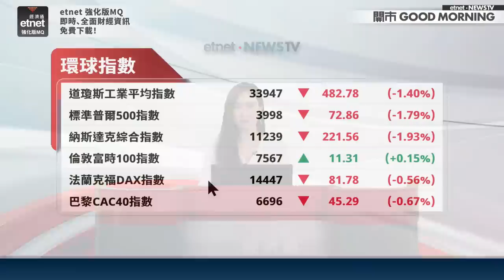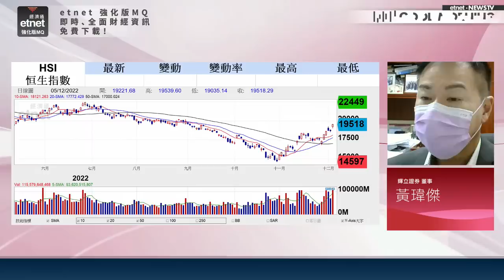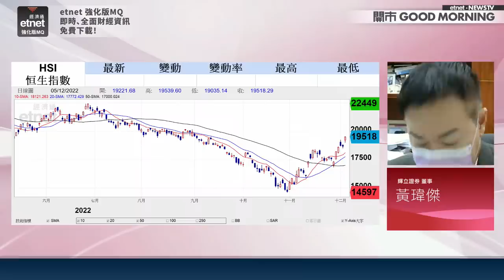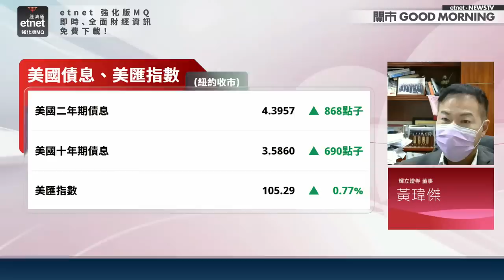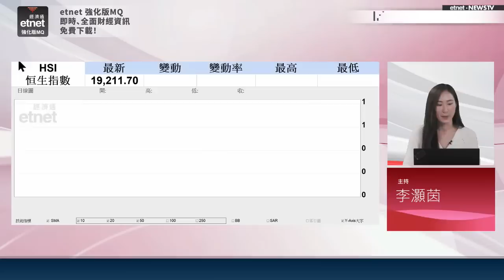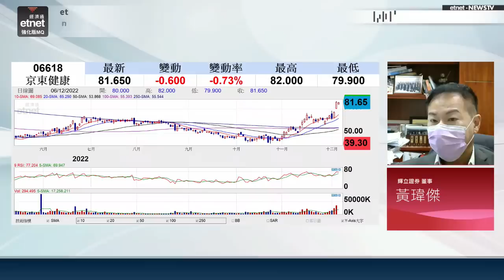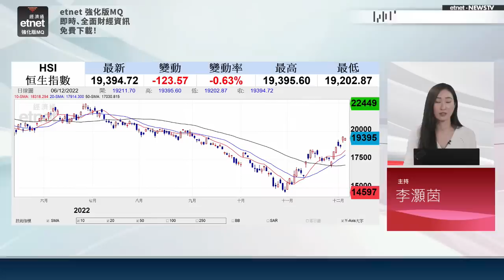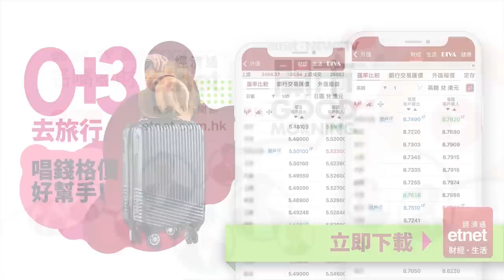2022-12-06｜連花清瘟搜索量激增2000倍 京東健康續落鑊炒？光伏股何時見起色？｜嘉賓：黃瑋傑｜開市Good Morning｜etnet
【嘉賓】
輝立證券董事 黃瑋傑

【時間分段】
00:00 節目開始
01:26 環球指數
02:11 重點新聞
02:31 🛢 國際油價連跌第二日
02:50 美國預託證券
02:58 ADR港股比例指數
03:14 大行炒D乜
03:59 北水炒D乜
04:47 💭 港股大市分析
09:25 📉 夜期向下 恒指開市無運行❓
11:30 整固格局中咩股份值得長揸❓
13:47 快手(01024)現價可入❓
16:00 🔍 大快活(00052)部署策略
19:47 港交所(00388)吼實此水平吸納❗
20:40 人民幣轉強 短線邊個板塊最受惠❓
25:25 恒指開市走勢表現📉
25:47 ⭐ 今日焦點板塊/股份
26:47 🦠 內地續鬆綁疫情防控措施 線上醫療股仲有炒作空間❓
31:36 京東健康(06618)大升❗
36:05 藥明生物(02269)上望睇咩位❓
39:50 康方生物(09926)止蝕要趁早❓
41:08 光伏股不利因素多 前景如何❓
46:48 恒指開市走勢表現
47:20 📌 今日焦點

【內容簡介】
恒指上日(5日)收高逾800點，以接近全日高位收市，報19518點，成交近2230億，為5月底以來最多。港股近期回勇，加上升市有成交配合，反映市底強勁，兩萬點指日可待？內地陸續放寬各區疫情防控措施，帶動京東健康(06618)各項藥品及保健品的查詢量及銷情大升，其中連花清瘟搜索量按年大增2000倍；據報內地官方明天(7日)再公布十項新防疫措施，對線上醫療股的提振作用有多大？光伏股逆市走弱，不利因素重重夾擊，加上大行唱淡，股價何時見起色？

【關鍵字】
【直播節目 一按即睇】每逢港股交易日早上8時55分開始，都會有【開市Good Morning】！
📣更多精彩節目📣
【午間財經直播節目】
【即市系列】
本節目歡迎觀眾即場互動/提問有關投資問題，惟經濟通不會邀請任何觀眾加入任何網上群組，包括但不限於股市分析群組，亦不會接觸個別觀眾進行任何股票/商品/資產/服務之推介/銷售。倘發現任何未經授權的推銷/邀約留言，或提問與投資無關的問題，或留言有中傷/厭惡/謾駡/誹謗成份，又或影響其他觀眾觀賞節目，經濟通將立即删除其帳戶，並保留採取進一步行動的權利，敬請留意！